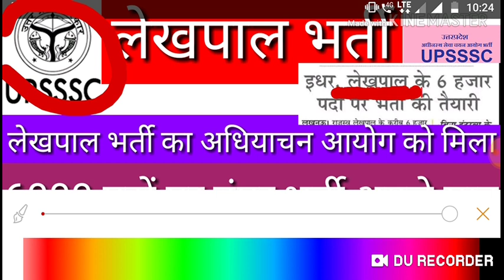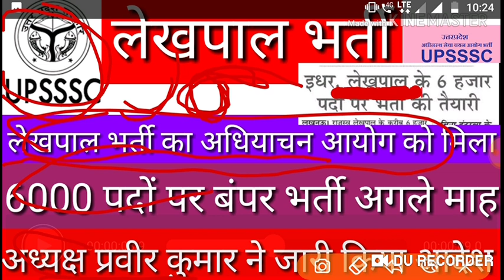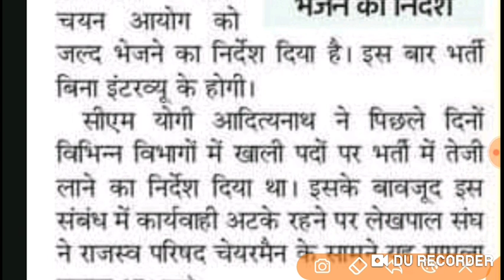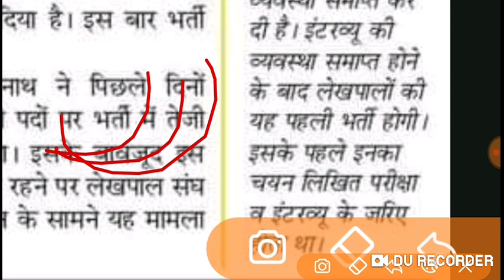Upsssc lekhpal advertisement released 60000 posts watch details noe